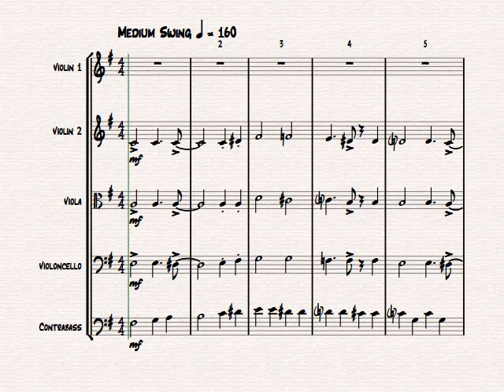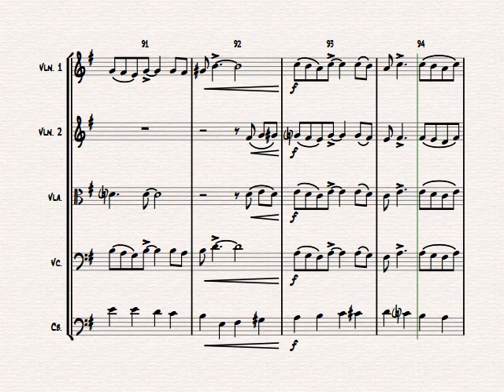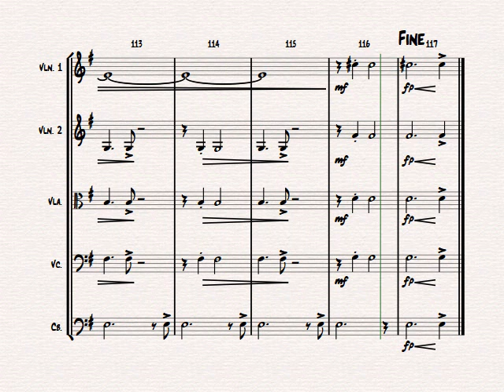Autumn Leaves - Jazz Classic - Les feuilles mortes - String Orchestra